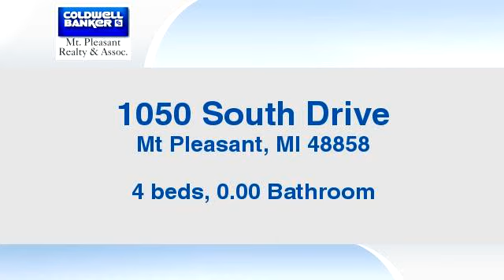Residential for sale - 1050 South Drive, Mt Pleasant, MI 48858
All I can say is WOW.  Four Bedrooms, two and a half baths, an updated kitchen, a beautiful family room that will make you forget about winter in Michigan it is so bright.  A large master bedroom with many built in cabinets and a master bath as well as two other bedrooms and bath on the upper level.  A fourth bedroom located on the main floor is currently being used as an office.  Gas fireplaces are located in the living room and family room.  The combination dining area and living area allows for plenty of room for large gatherings.  If that isn't enough room there is a 20 x 10 screened in porch where you can enjoy the oversized back yard and a large finished area in the basement.  Many updated have been made including roof, furnace, air conditioning and flooring.  You have to see this home to truly appreciate it.

Bedrooms: 4
Bathrooms: 0.00 Bathroom
Square Feet: 0
Price: $195,000

10/04/2017 03:08:01 pm

Last modified: